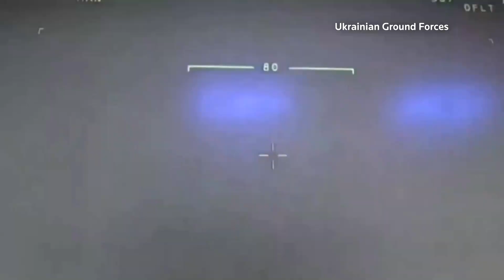Armata ucraineană arată explozia unui elicopter din Insula Șerpilor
Forțele ucrainene au publicat o înregistrare video care arată cum un elicopter explodează deasupra insulei ucrainene Zmiinyi sau Insula Șerpilor. Reuters a verificat locația din înregistrarea video, care se potrivește cu căile și structurile din jurul insulei văzute și pe imaginile din satelit.

Imaginile arată un elicopter neidentificat care plutește deasupra insulei de la sud de Odesa și oameni la sol. Se observă o explozie mare, apoi, din locație se ridică fum.

Imaginile au fost publicate pe canalul YouTube al Forțelor Terestre Ucrainene pe 8 mai. Cu toate acestea, canalul nu a precizat când a avut loc incidentul și nici nu a indicat dacă elicopterul distrus era rusesc sau ucrainean.

Între timp, Ministerul rus al Apărării a declarat duminică că a doborât un elicopter Mi-24 deasupra Insulei Șerpilor, pe timp de noapte.

Reuters nu a putut verifica în mod independent acest raport și nu a existat niciun comentariu imediat din partea Ucrainei.